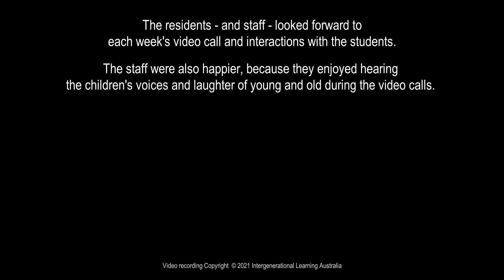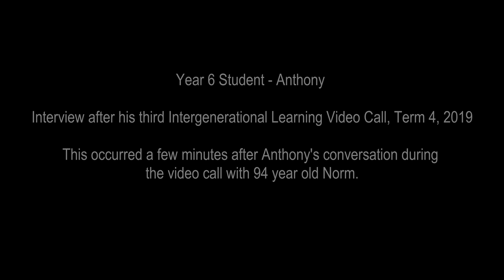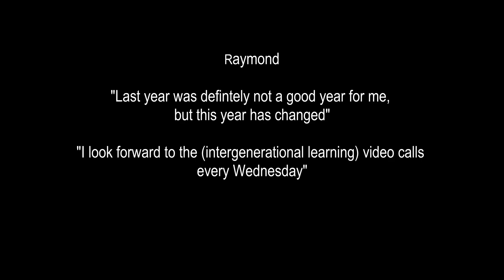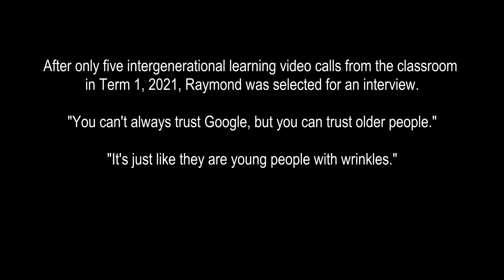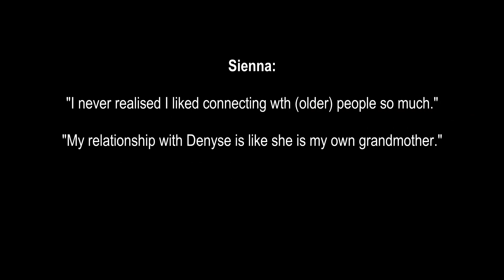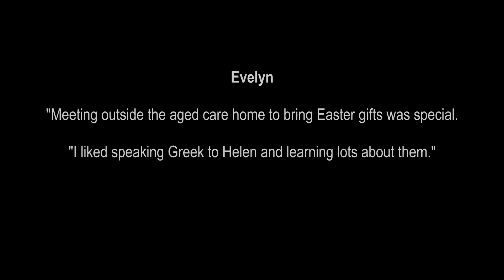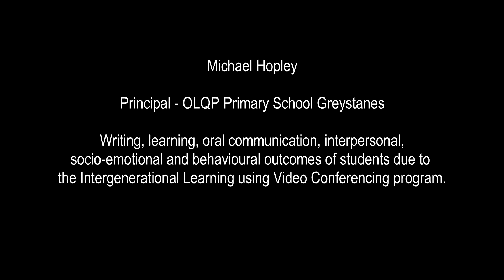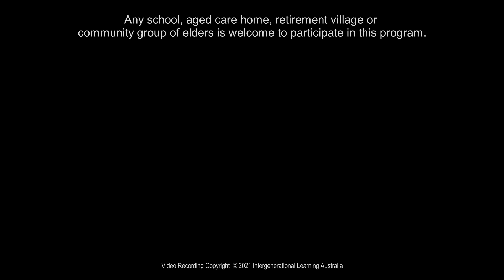Impacts of intergenerational learning. Interviews of students, teachers and healthcare professionals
This recording contains several short comments about the impact of the intergenerational learning and wellbeing program involving students from government and non-government schools and residents at an aged care home.
Comments are from students, teachers, wellbeing coordinators, a parent, principal and an aged care diversional therapist.

Timeline of comments and topics:

1.00  Students first experience of meeting the residents at the aged care home between COVID lockdowns.
02.59 A student with behavioural and learning challenges, commented about his experience of this program.
03.35 Teacher’s comments about changes in a student with behavioural and learning challenges.
04.18 Another student commented about how his behavioural and learning has improved since last year.
05.15 A student’s reasons for the ‘bosses of education’ to implement this program. “You can’t always trust Google, but you can trust the opinions and experiences of these older people.”
06.00 A student reflects on the positive change in his behaviour by not being in the principal’s office almost every day.
06.52 The role of humour in these interactions. Comment from a student.
07.36 "I never realised I liked speaking with old people." Comment from a student.
08.04 I liked speaking Greek to one of the older ladies.
08.32 Comments from a father.
08.59 Comment: Well-Being Coordinator - Catholic Primary School.
09.47 Comment: Well-Being Coordinator - Government Primary School.
10.05  Comments: Diversional Therapist in Aged Care
10.50 Comments from a Principal:
                a) Improvements in students’ writing, vocabulary, oral language and meta-cognition.
12.29  b) Students who struggled to manage their feelings and behaviour improved their mood and behaviour
13.09  c) Calming effect of old people on students
14.00  d) Impact on residents: Improvements in mood, conversation, quality of life and sleep of residents according to the manager at the aged care home
14.22  e) staff are happier because residents are happier
14.26  f) older people improved their wellbeing through meaningful connections with students

These interactions occurred every week and integrated school curriculum topics or cultural events.
Students also visited the residents and vice versa.

Any school, aged care or community care organisation is welcome to participate in this program.

For more information about this program contact Intergenerational Learning Australia